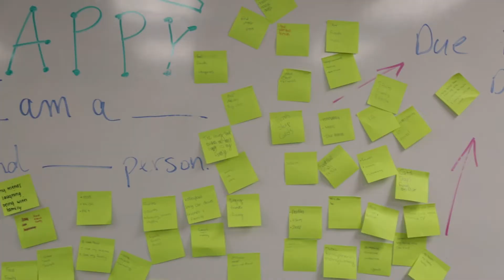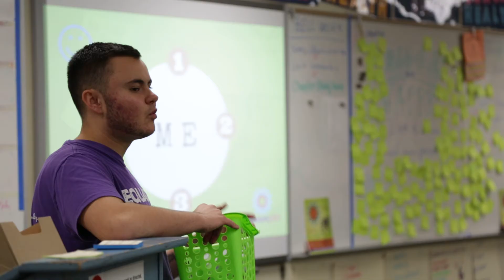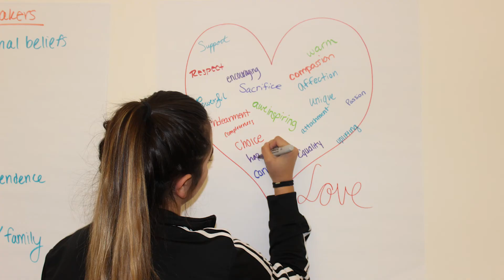BLOOM 365 | With Judge Lynn Toler Testimonial Video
Prevent teen dating abuse before it starts!